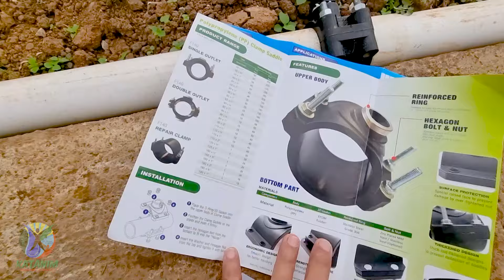Katanim Goes to Davao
Katanim,

On this video pasyalan natin ang Lettuce Farm sa Davao

Thank you mga Katanim for all your support.

please continue showing your support by purchasing here